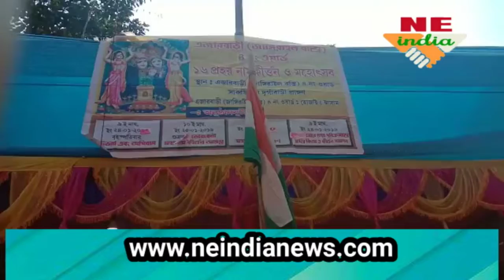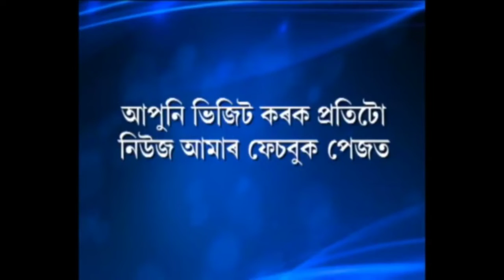লংকাত গণৰাজ্য দিৱসত হৰিনাম মহাযজ্ঞ